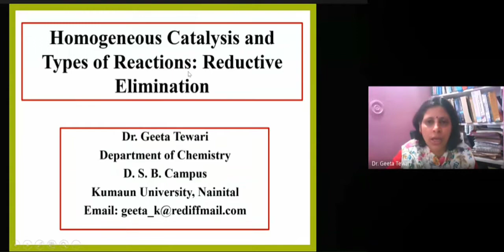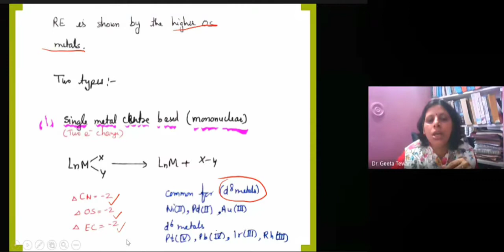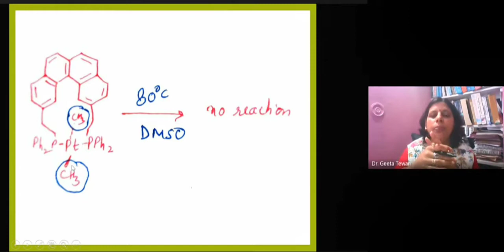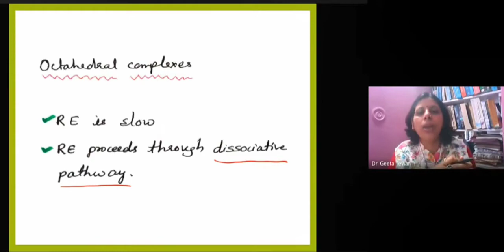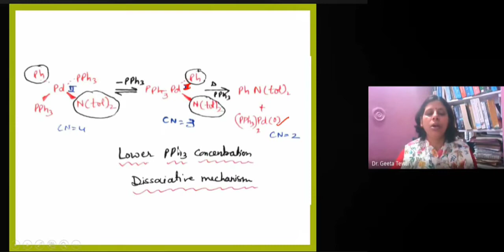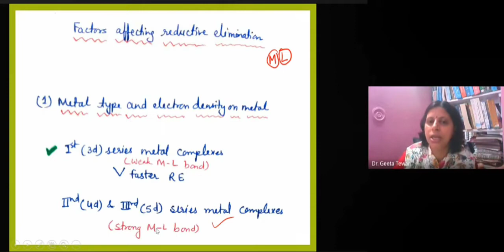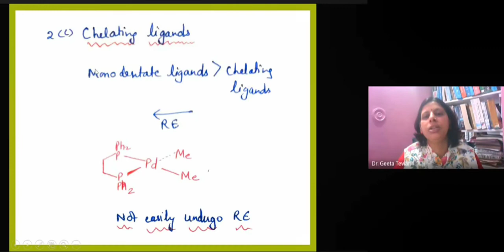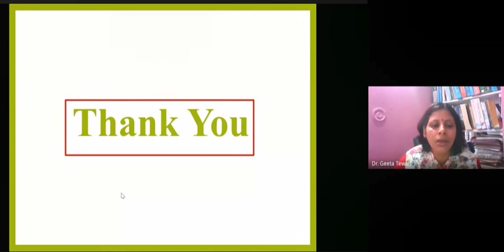Homogeneous Catalysis and Types of Reactions: Reductive Elimination CSIR NET in Hindi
This video lecture is helpful in understanding the reductive Elimination reactions and their mechanism. This is useful for the students for their regular examinations and various competitive exams.